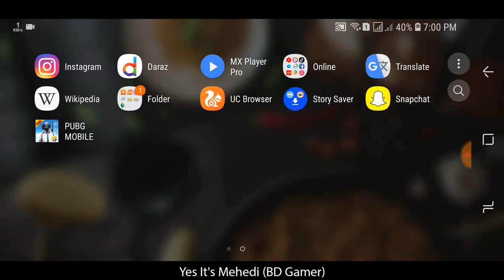PUBG Mobile Bangla Tutorial for Beginner (Ep 2)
In this 2nd tutorial video I showed you how to play pubg mobile from the beginning

I will give more information about pubg mobile in episode form, and new tips will be given about pubg mobile

So, Let's follow this video and enjoy your Gaming life.